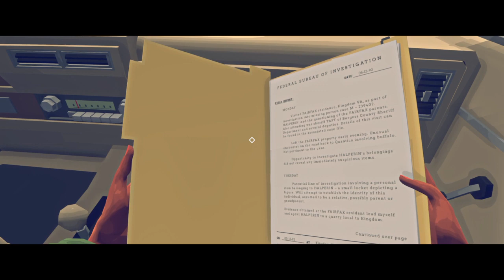Virginia #4: Quarto dia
Virginia